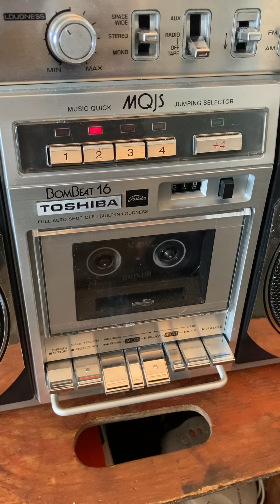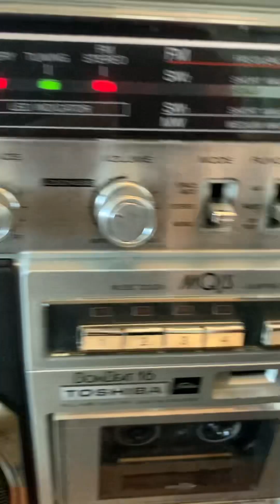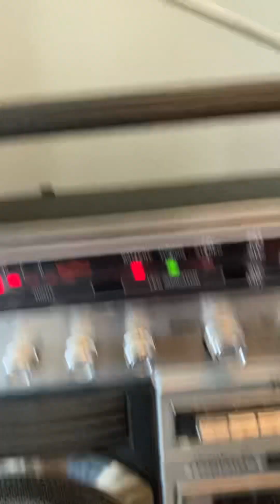Toshiba bombeat 16 (RT-8890S)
Demonstration of Toshiba bombeat 16